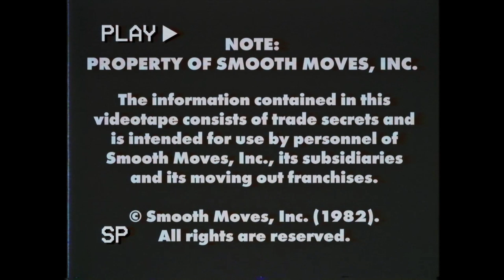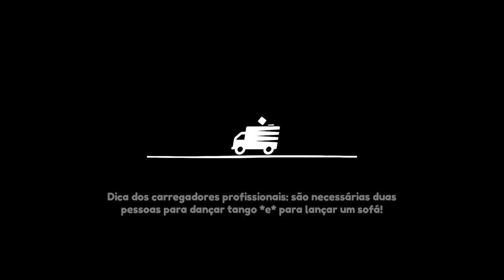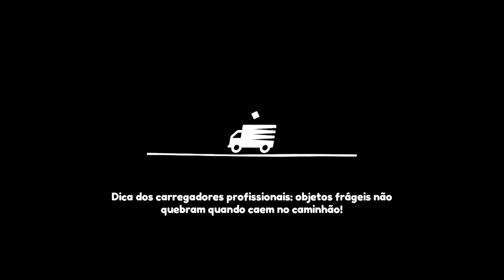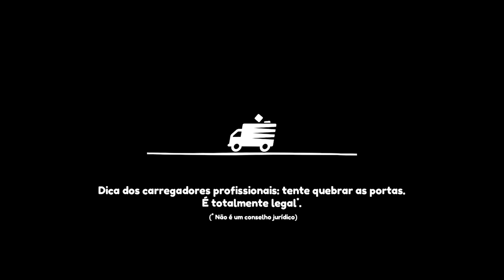Moving Out #1: A casa da Holly e outras mudanças